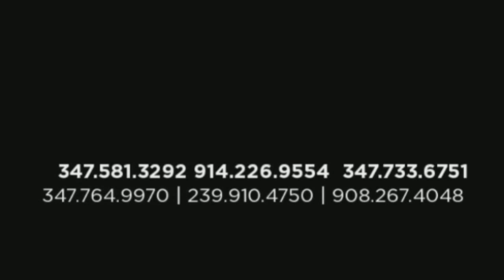FANNY J - FRIDAY FEB 8TH 2013 @ PRANNA LOUNGE 79 MADISON AV NY NY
"JE L'AIME, JE L'AIME, JE L'AIME"

REMEMBER THAT HIT SONG?

ZOUKTIME NYC & MOSTWANTED CREW ENT.

PRESENT

FANNY J -- JE L'AIME
QUEEN OF ZOUK

PRANNA LOUNGE: 79 MADISON AVE & 28th ST.

ZOUK, KIZOMBA, KONPA, AFROBEATS & MORE!!!

HOST BY: DANY OF IZP & STANTHEMAN

ADM $20 IN ADV /// /// MORE AT THE DOOR

FREE CD GIVE AWAY :"SANS TOI" - ZOUK LOVE EDITION VOL.4

DRESSCODE: UPSCALE ATTIRE | 21 & OLDER WITH PROPER ID..
DOOR OPEN @ 11PM...